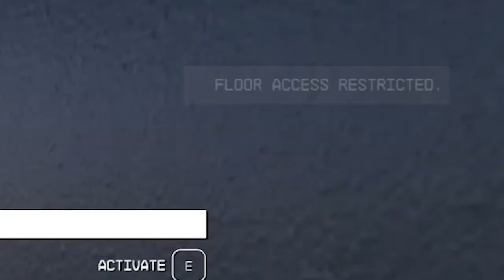Starfield's BIGGEST Bank Heist (Starfield Gameplay)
In this video, watch as HitboTC tackles Starfield's biggest bank heist. This adventure takes him to worlds that he was not expecting and in the end is able to steal over 250,000 credits!

0:00 Robbing NEW ATLANTIS
3:22 Infiltrating the ICE PRISON
7:52 MASSACRE on the SPACE CRUISE
14:49 To NEON!!!
19:56 The BIGGEST HEIST in STARFIELD HISTORY
23:03 The FINAL ASSAULT
30:50 Outro